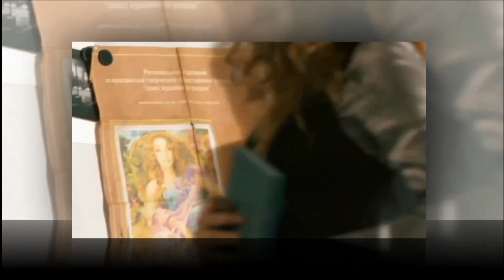ПЁТР ЗЫКИН - " ТЕБЕ "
Автор - ПЁТР  ЗЫКИН